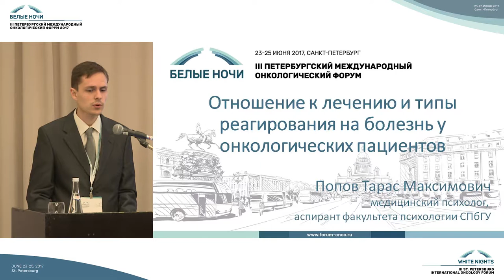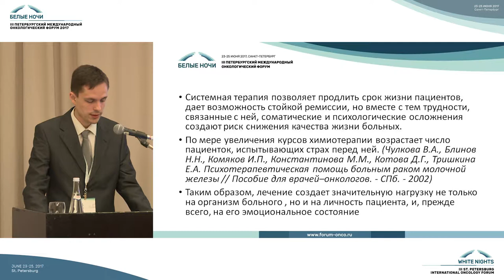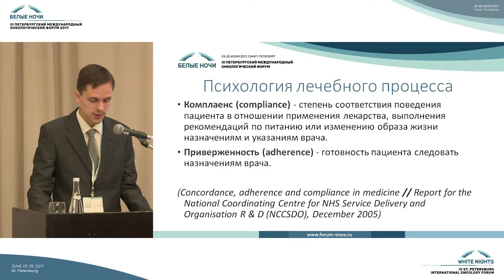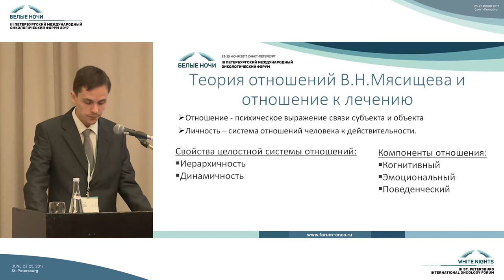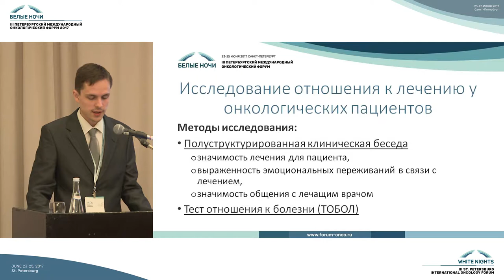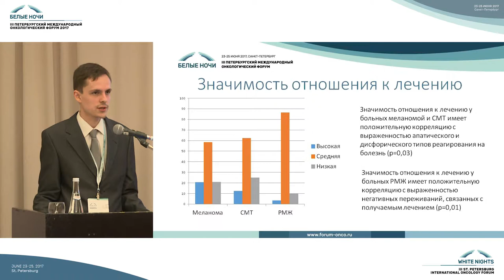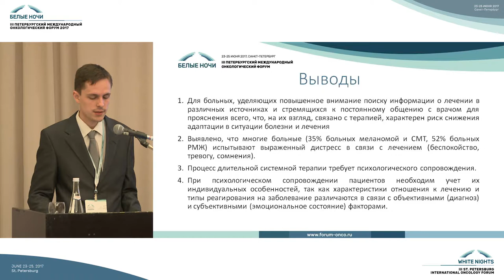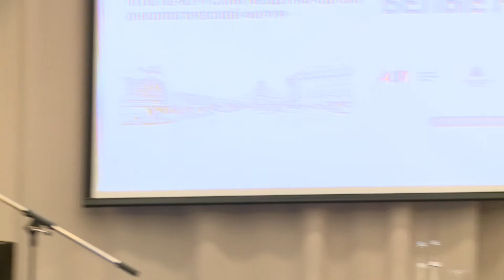Отношение к лечению и типы реагирования на болезнь у онкологических пациентов | Онкопсихология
Тарас Максимович Попов (Санкт-Петербург)

Секция молодых ученых по онкопсихологии